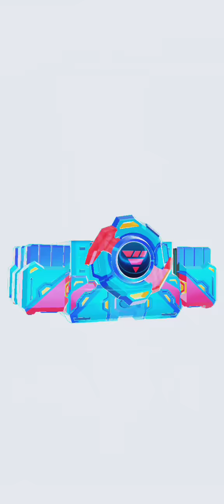Kolossal Lightning Box | All Lightning Bey Special Move Beyblade Burst Rivals